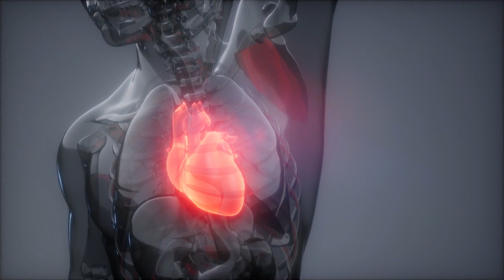פרופ' יהודה אדלר - מהי רפואה מונעת בתחום הקרדיולוגיה?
פרופ' יהודה אדלר, יו"ר האיגוד הקרדיולוגי הארופאי למחלות שריר וקרום הלב, מומחה ברפואה פנימית ומומחה ברפואת שיקום הלב ורפואה מונעת, מסביר כיצד ניתן למנוע מחלות קרדיולוגיות.

ניתן ליצור קשר עם פרופ' יהודה אדלר בטל'
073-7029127